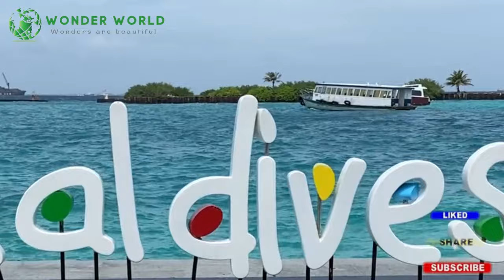Desire: Dream Destinations - Top 10 Smallest Countries || Big Attractions|| Wonder World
Desire: Dream Destinations - Top 10 Smallest Countries || Wonder World
Discover the 10 smallest countries in the world, each unique in its own way despite its small size. From the spiritual heart of Vatican City to the luxurious streets of Monaco, and the tropical paradise of Maldives, these tiny nations are packed with cultural, historical, and natural wonders. Join us as we explore these miniature marvels that captivate travelers from around the globe.